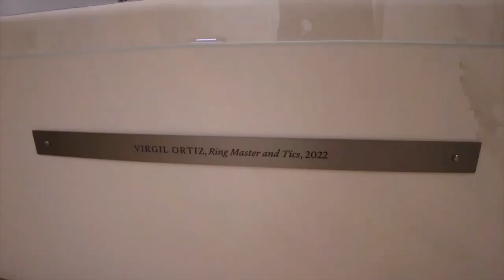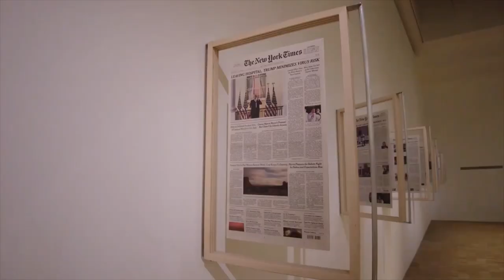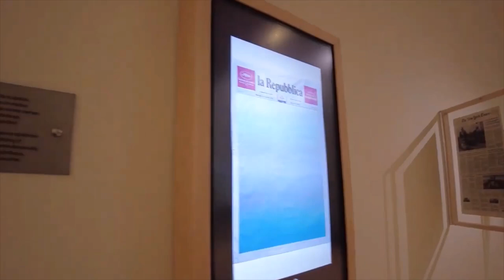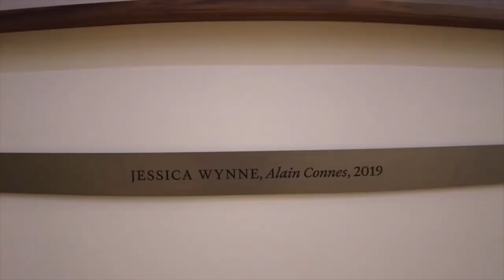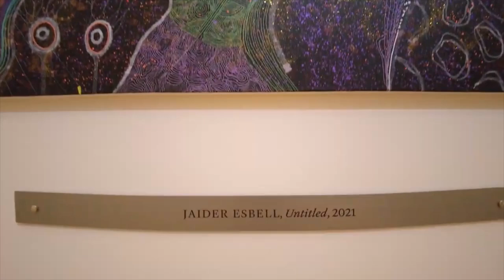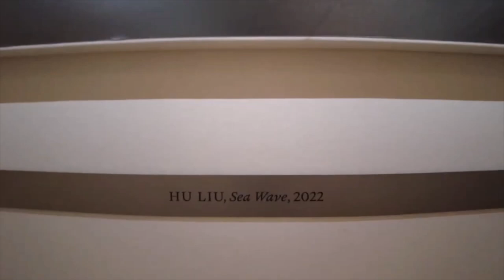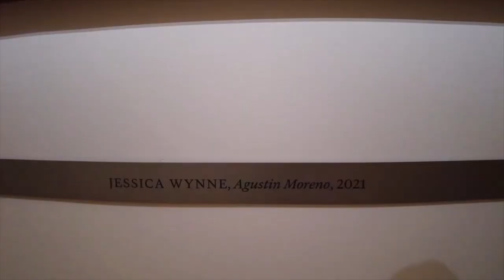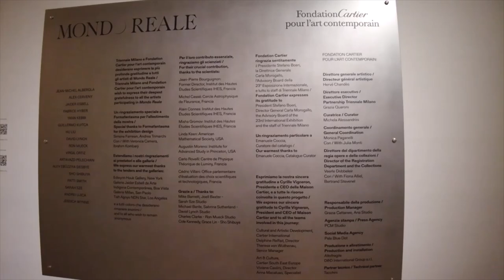Fondation Cartier pour l'art contemporain Special Exhibitions at Triennale di Milano 2022, Milan, IT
Artists in this episode:
Jean-Michel Alberola
Alex Cerveny
Jaider Esbell
Fabrice Hyber
Yann Kebbi
Guillermo Kuitca
Hu Liu
David Lynch
Ron Mueck
Virgil Ortiz
Artavazd Pelechian
Alev Ebuzziya Siesbye
Sho Shibuya
Patti Smith
Sarah Sze
Andrei Ujica
Jessica Wynne

Follow Us for even more Art Education Videos!
Vimeo @917FineArtsCorp